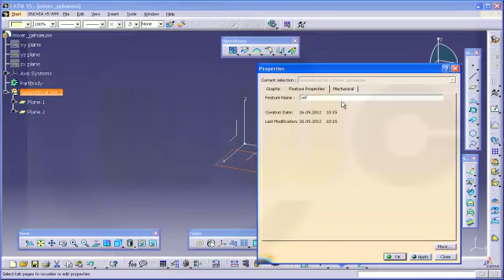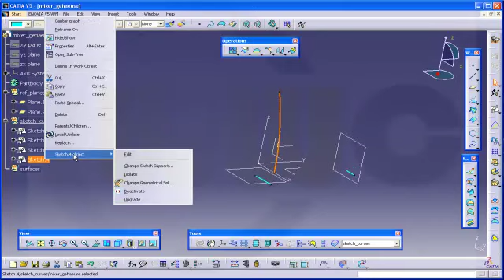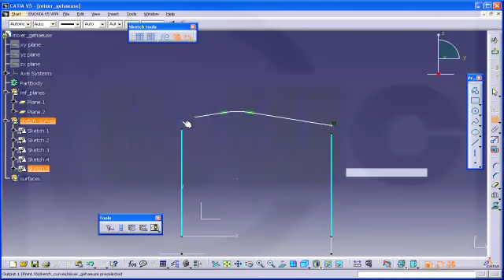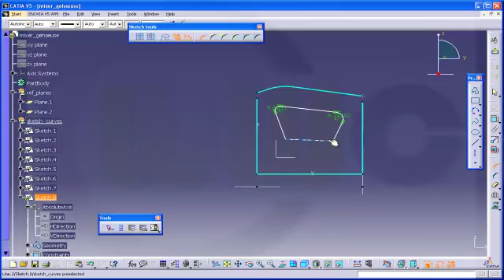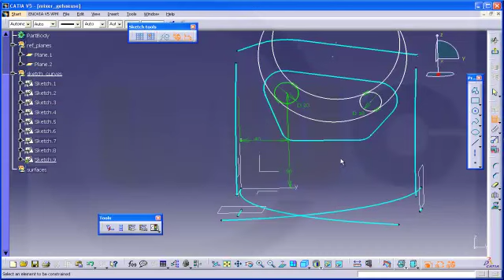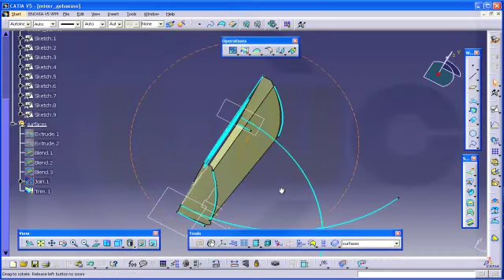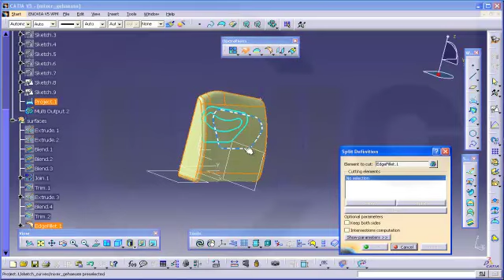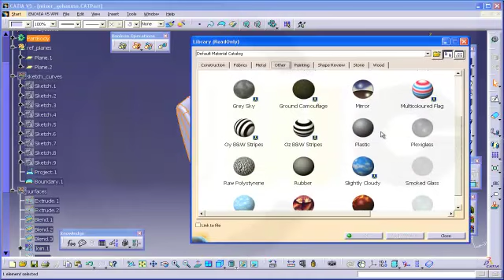Mixer Gehaeuse - Catia v5 GSD Training - Blend - Sweep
Nice exercise for the blend feature.